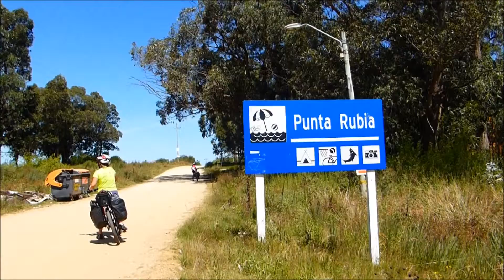Pedal por Conta - 3º Dia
De Cabo Polonio a Punta Rubia pedalamos 39 km ao longo da Ruta 10, asfaltada porém sem acostamento